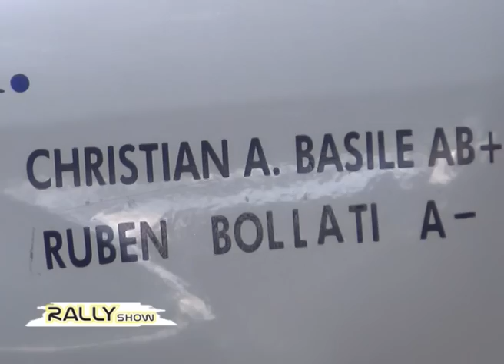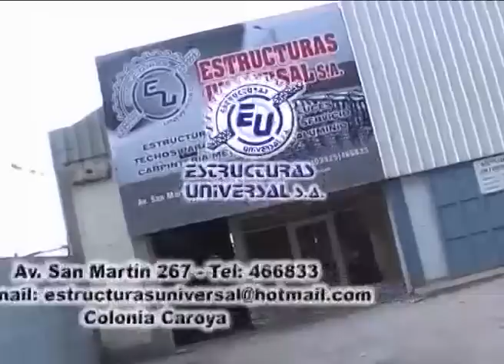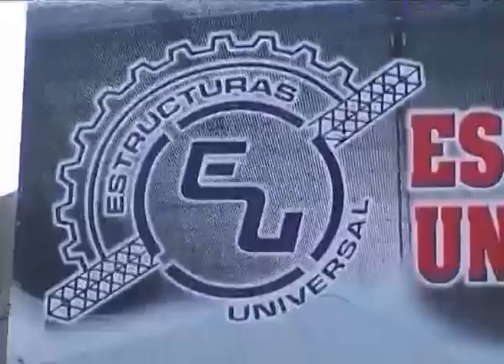RALLYSHOW 2014 - RALLY DE SANTA ROSA DE CALAMUCHITA